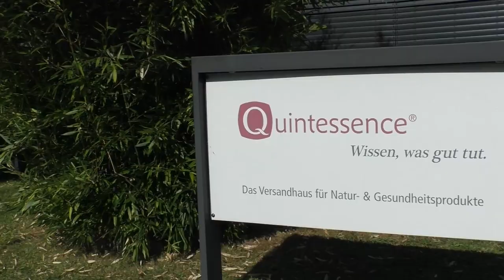Die Kreisweite Initiative für naturnahe Firmengelände im Landkreis Ravensburg stellt sich vor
Wirtschaft im Landkreis Ravensburg als Vorbild in Europa

Film ab:  Die kreisweite Initiative für naturnahe Firmengelände – ein Kooperationsprojekt des Landkreis Ravensburg mit der Bodensee-Stiftung und dem Landschaftserhaltungsverband Ravensburg – stellt sich vor. „NatuRVielfalt schaffen“, so lautet das Motto des Kurzfilms, in dem die Akteure der Initiative Maßnahmen und Ziele und zwei der Pionierunternehmen die ersten lebendigen Erfolge des Projekts präsentieren.

Nähere Informationen zu der kreisweiten Initiative des Landkreises und der Biodiversitätsstrategie, dem EU-LIFE Projekt sowie den Unternehmen Quintessence Naturprodukte und der Stiftung Liebenau finden Sie unter den folgenden Links: